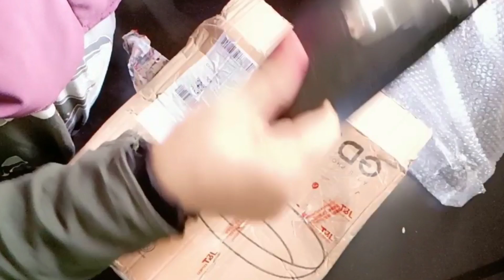Stone frying pan smokeless